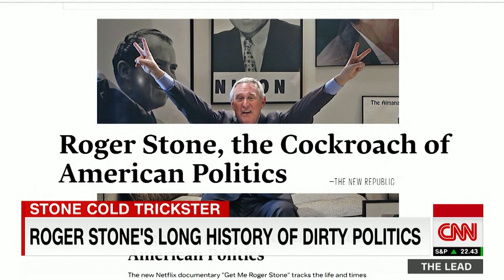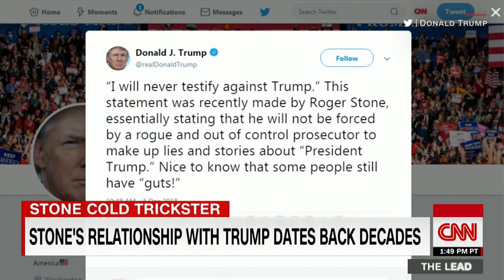Roger Stone's long history of 'dirty' politics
Roger Stone's alleged coordination with "a senior Trump Campaign official" to seek stolen emails from WikiLeaks is one of many instances he's stirred the political pot. CNN's Jake Tapper reports on Stone's long history of "dirty" politics.